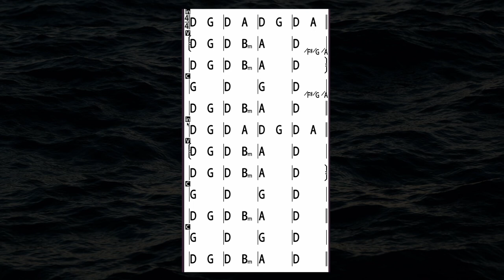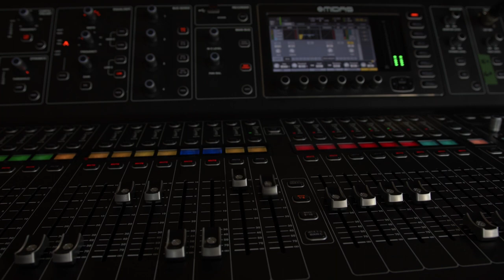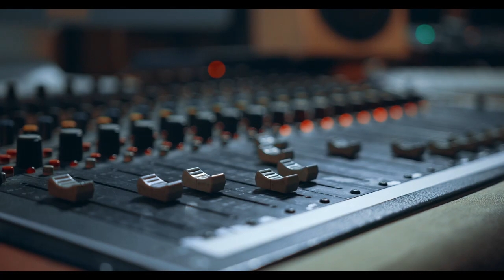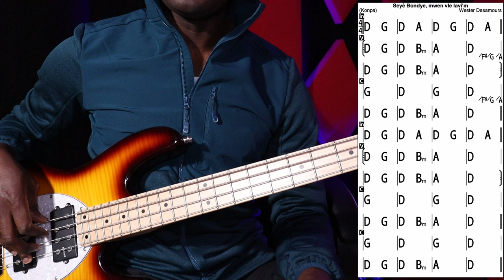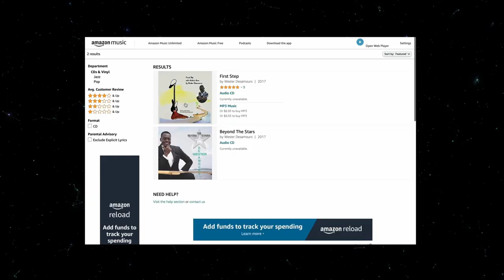Leson Bass #9 (Konpa Debitan)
Wester Desamours